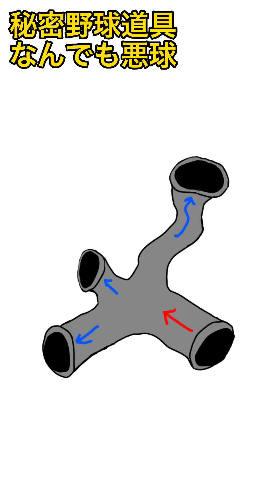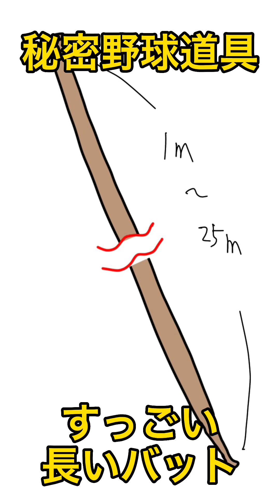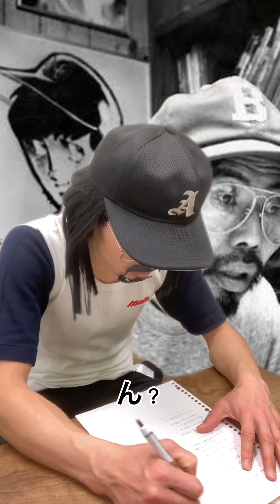本当に細かすぎて伝わらないモノマネ選手権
若かりし日の水島新司大先生のもしもモノマネの詰め合わせです。
ドカベンファンは必見でしょうね！